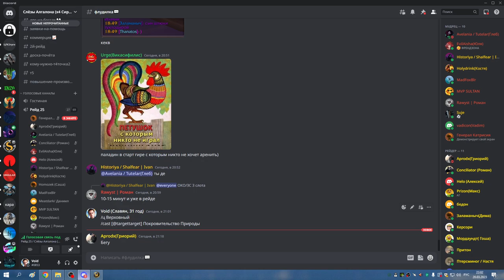2я часть ОКО соляра и ФК АЛАРА СОВА МИШКА 20 03 23